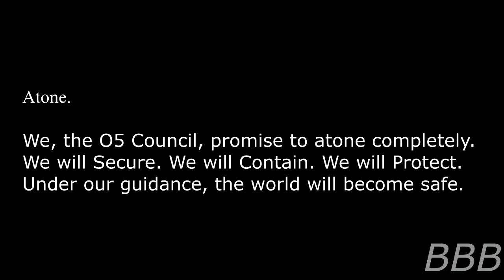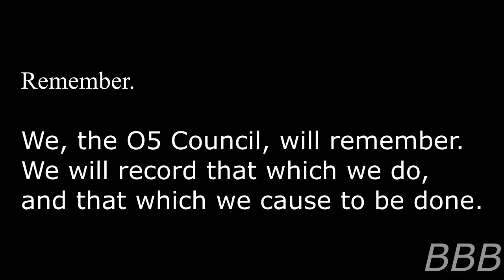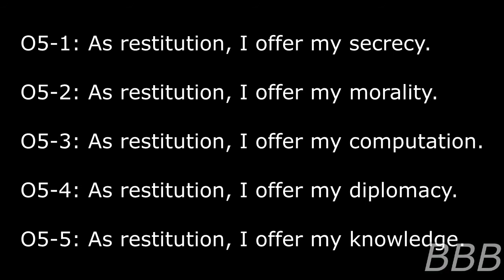SCP O5 Council J The O5 Council SCP 0002 J Toilet Humor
Today we're reading two joke SCPs.

As SCP-0002-J is a Dr. Cimmerian-written SCP, here's a link to his Youtube channel: